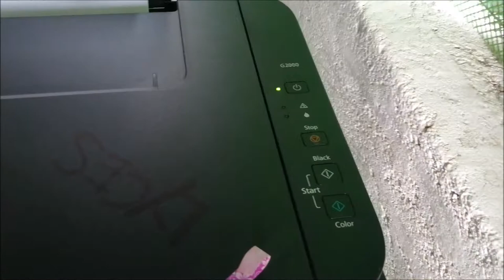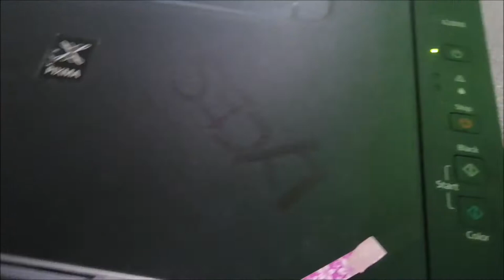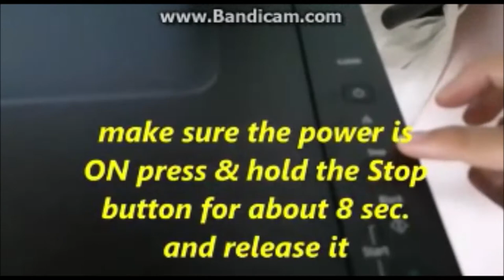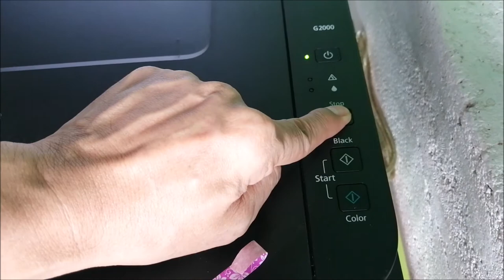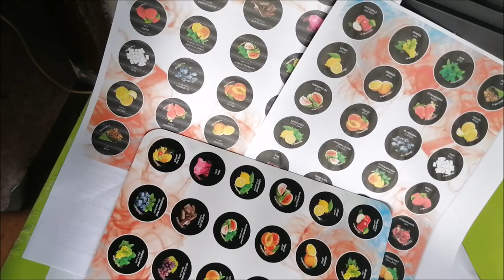CANON G2000 printhead problem solve I LINE on picture I Printhead change /jessvvlog vistal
this is how to resolve image  lining problem on CANON G2000 printer